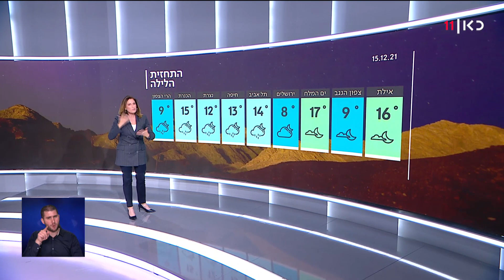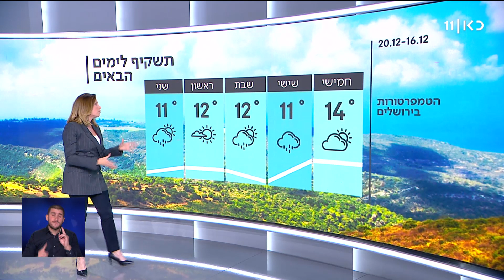התחזית 15.12.21: גשם במישור החוף ובצפון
כאן חדשות | ירידה נוספת בטמפרטורות, הגשם יחזור במהלך הלילה. התחזית של שרון וכסלר, מתוך חדשות הערב 15.12.21